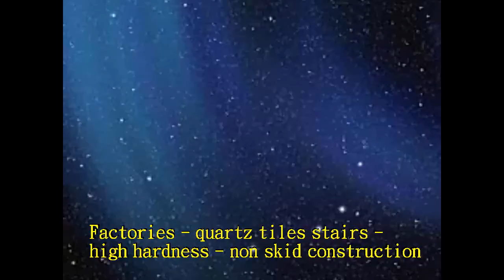P.A.S.T 448 Factories quartz tiles stairs high hardness non skid construction